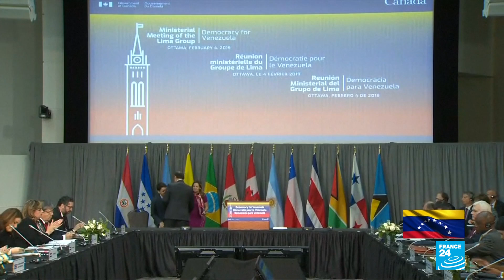VenezuelaHoy: el Grupo de Lima se dirige a los militares y 19 países europeos apoyan a Guaidó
El Grupo de Lima instó a las fuerzas armadas a "mostrar lealtad" al líder de la oposición, después de que gran parte de la Unión Europea reconociera a Juan Guaidó como presidente interino. Aquí lo más relevante de la jornada sobre Venezuela.